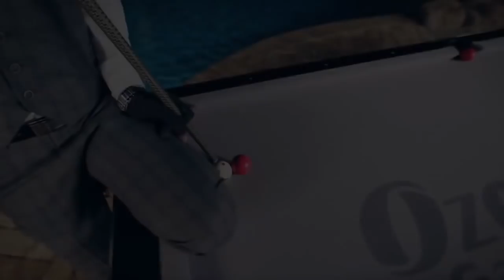Real life vs Game life trick shots by Miniclip 8 ball pool , 12.8 Billions coins MR KEYY 8BP ,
Miniclip 8 Ball Pool ticks, 8 ball pool coins and cash ticks , venom tick shots , 8 ball pool official , 2018 best android games , 8 ball pool official , 8 ball pool ticks,. Dimond league top ticks , 8 ball pool cash and coins